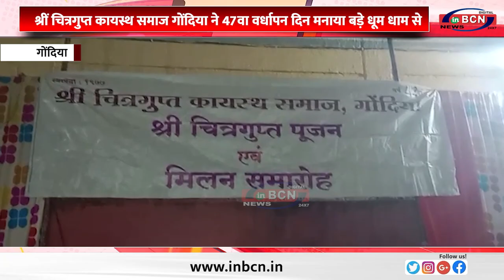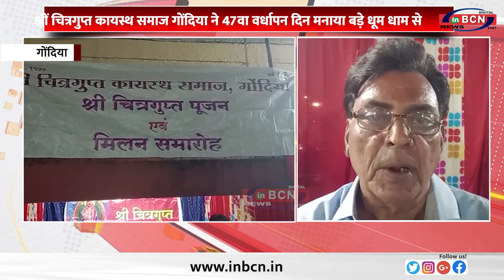श्रीं चित्रगुप्त कायस्थ समाज गोंदिया ने 47वा वर्धापन दिन मनाया बड़े धूम धाम से ... INBCN NEWS